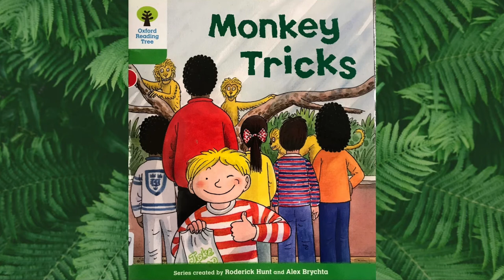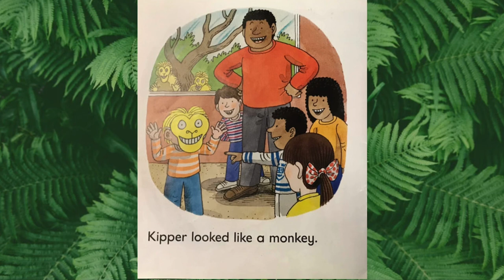Monkey tricks (read aloud) Book band 2 (level 2)